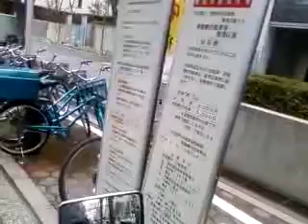Helmcam Test Ride in Tokyo Streets(Part 1)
Testing the helmcam for the first time while riding, and talking about rent and apartments in Tokyo, Japan.